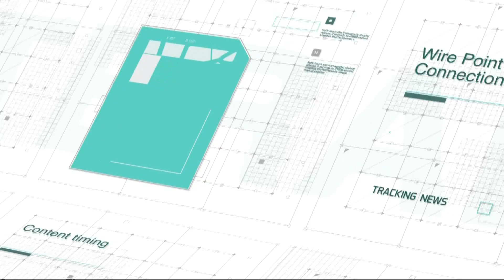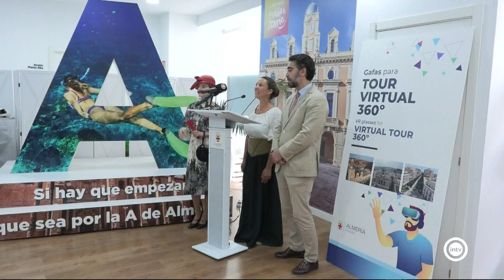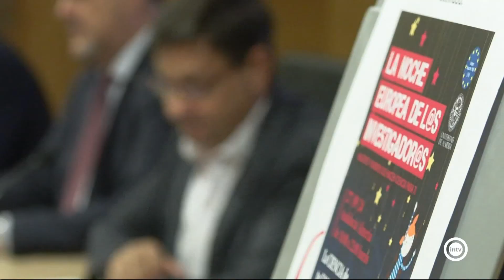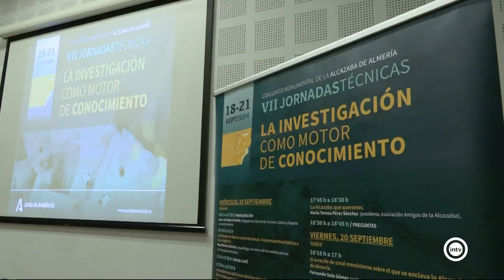Noticias Interalmería Mediodía (24/09/24)